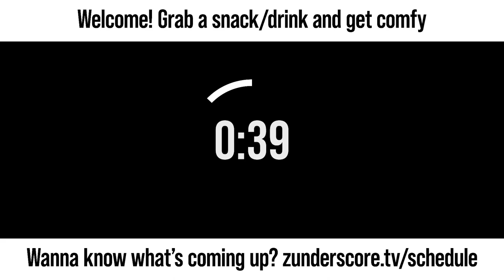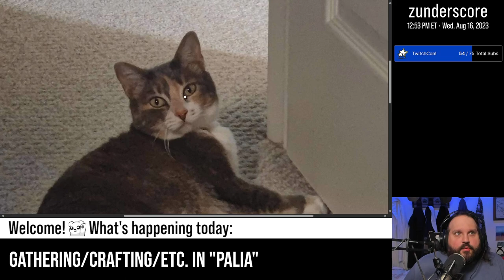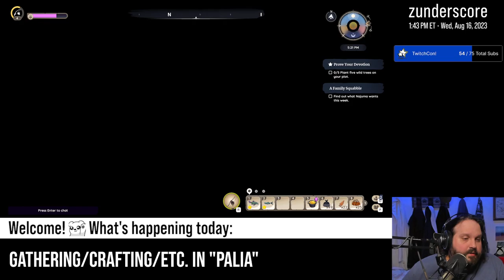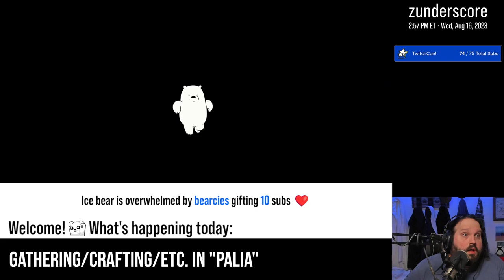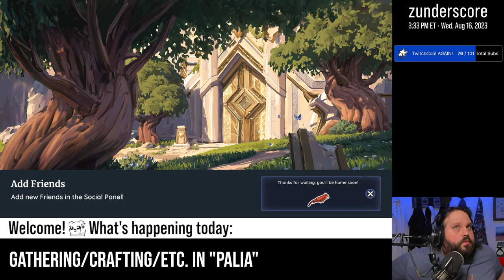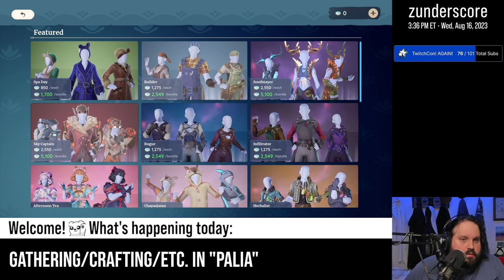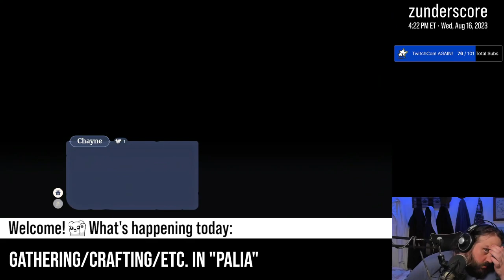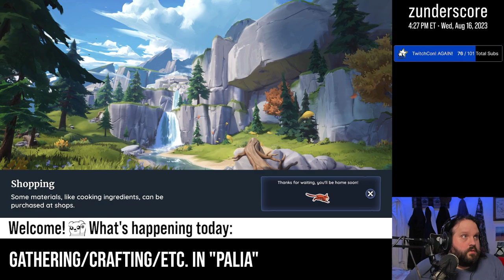zunderstream Show Archive - 2023-08-16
🎬: "Back to gathering and crafting and other such nonsense | NEW TwitchCon sub goal!"